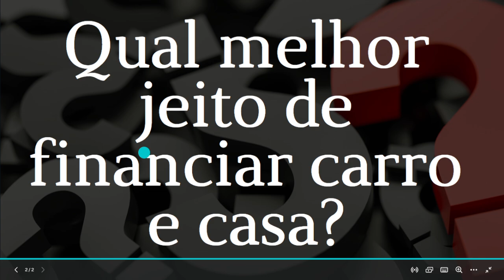Qual melhor jeito de financiar casa e carro? | Pergunte 10/100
💰 Se você, assim como eu, gosta de poupar para ter um futuro financeiro mais tranquilo, então venha participar do "PERGUNTE", o programa onde eu respondo as dúvidas da minha audiência.

☺️ Meu nome é Maicon Lima, eu sou Educador Financeiro e eu te ensino o caminho para fazer o seu primeiro investimento, ganhar mais dinheiro e se tornar um investidor de verdade.

💭 Para enviar a sua dúvida, faça um comentário nesse vídeo. Lembrando que ao comentar você concorda com as regras do canal. Esse é um conteúdo educativo. Não é indicação de investimentos.